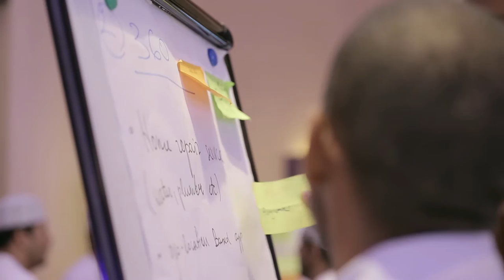ملخص أحداث تحدي ساس48 2015 في صحار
فعاليات النسخة الثانية لمسابقة ساس 48  التي نظمتها هيئة تقنية المعلومات في صحار التي تستهدف طلاب الجامعات والباحثين عن عمل والموظفين، ومن لديهم الهواية في مجال تطوير تطبيقات الهواتف الذكية أو شبكة الإنترنت، وتعتمد فكرتها على اختيار 100 مشاركا من المطورين وخبراء التسويق ورواد الأعمال ومدراء المشاريع، حيث تم تقسيمهم إلى  فرق عملت على مدار 48 ساعة متواصلة لتنفيذ مجموعة من الأفكار في في مجال تطبيقات الهواتف الذكية أو شبكة الأنترنت. حيث شارك في هذه النسخة هذا العام 50 مطورا في مجال تقنية المعلومات و 20 مصمما ، إلى جانب 15 مشاركا من أصحاب الخبرة في التسويق و 15 مديرا للمشاريع  وبحضور أعضاء فريق جراج 48 من جمهورية استونيا لمساعدة الفرق ..